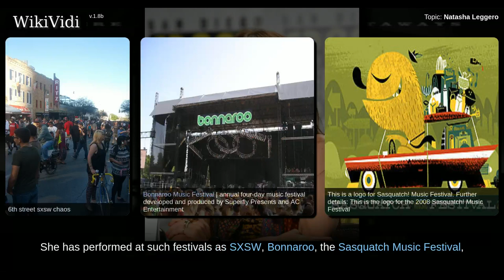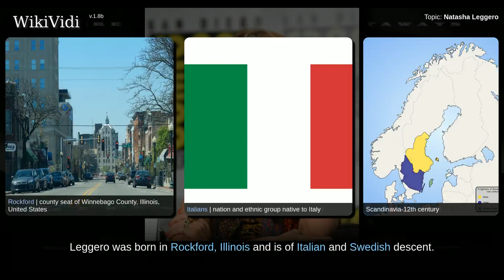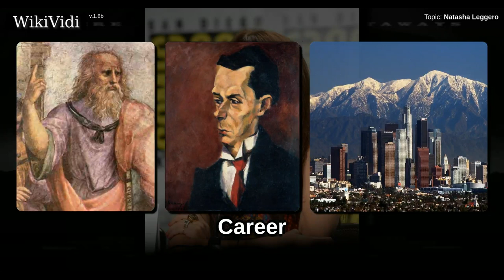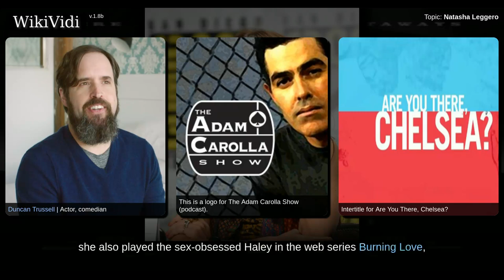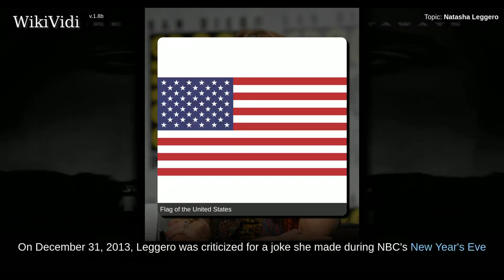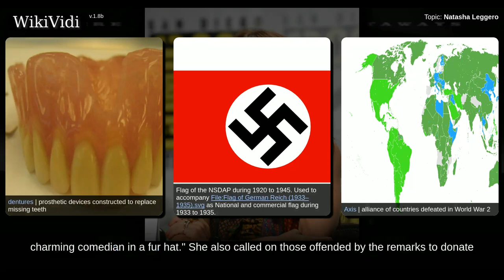NATASHA LEGGERO - WikiVidi Documentary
Natasha Leggero is an American actress, comedian and former frequent roundtable panelist on Chelsea Handler's late-night talk show Chelsea Lately. Her stand-up television appearances include performances on The Tonight Show with Jay Leno, The Late Late Show with Craig Ferguson, Last Call with Carson Daly, The Tonight Show Starring Jimmy Fallon and she has appeared on multiple Comedy Central stand-up programs as well as their animated show Ugly Americans, wherein she voiced Callie Maggotbone. She currently stars alongside Riki Lindhome in the Comedy Central series Another Period. She has performed at such festivals as SXSW, Bonnaroo, the Sasquatch Music Festival, and the Montreal Comedy Festival.

Shortcuts to chapters:
00:00:55: Early life
00:02:12: Career

Copyright WikiVidi.